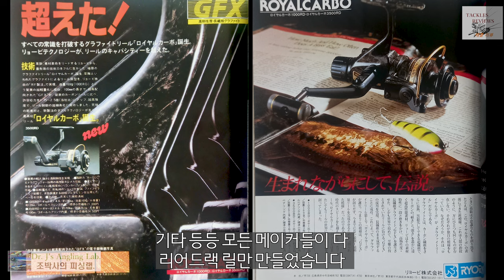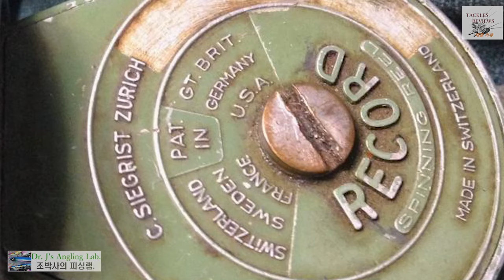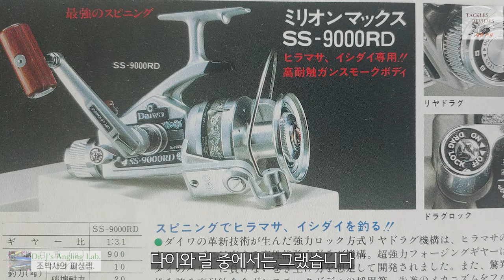조박사의 릴 이야기47, 미워도 다시 한번 리어드랙 Hello, Rear drag... See you.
1980년대 대유행했던 리어드랙 릴을 다시 한번 생각해봅니다. 개인적으로 리어드랙에 애착이 있습니다만...